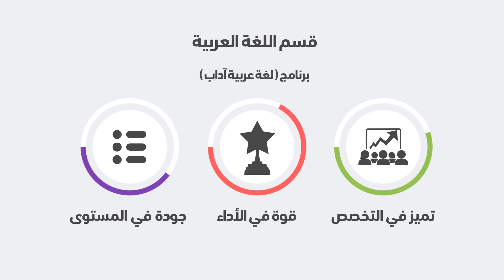قسم اللغة العربية بكلية الآداب.. تعرف عليه أكثر